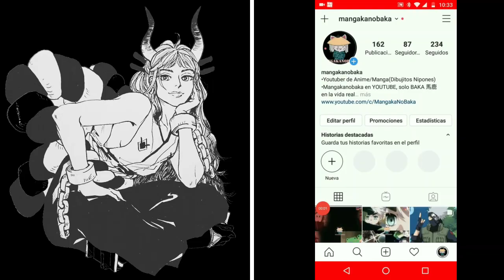👹 PSICÓLOGO analiza a YAMATO | La hija de KAIDO heredero de ODEN | Alteregos y Traumas | One Piece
👺YAMATO es uno de los personajes mas nuevos introducidos en la trama de ONE PIECE, mencionada por vez primera en el capitulo 979 del manga y haciendo su aparición oficial en el capítulo 983.
Este personaje no lleva ni 10 capítulos de vida y ya es amada por muchísimos fanáticos de ONE PIECE (incluyéndome). ¿por qué? ¿En serio YAMATO podría ser la nueva nakama de los MUGUIWARAS? ¿Realmente ha dejado una impresión tan fuerte en el fandom de uno de los animes con más personajes creados? ONE PIECE?. Suena un poco exagerado, pero es en serio, YAMATO es un gran personaje, y el papel que va a desempeñar en la trama futura de ONE PIECE es importante.
Acompáñanos por este viaje a la tierra de WANO, a una historia de una princesa encerrada en su castillo nada convencional, bueno, princesa a la chingada, ella se considera más un KOZUKI ODEN.